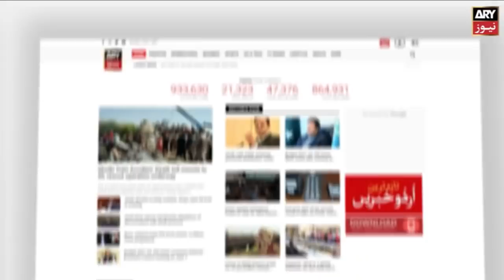Balochistan Chief Minister Jam Kamal resigns: State TV